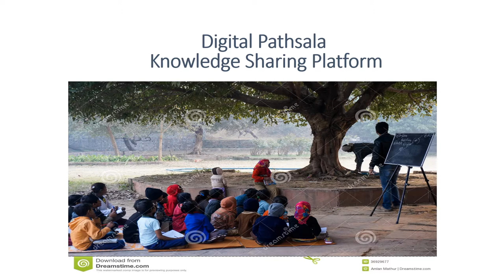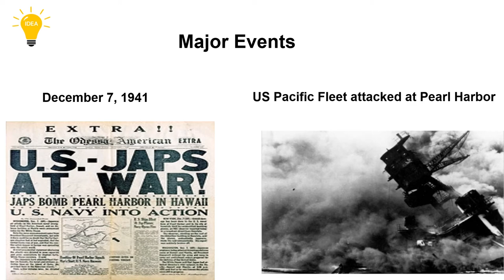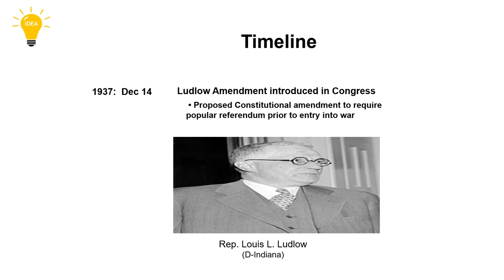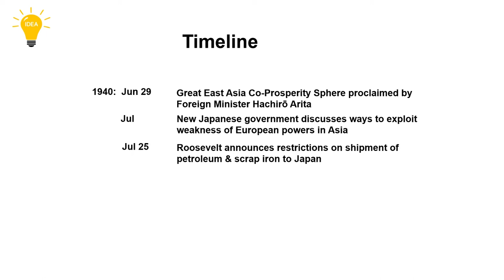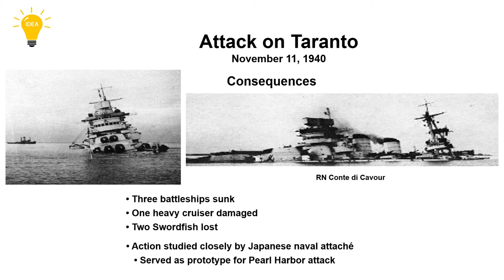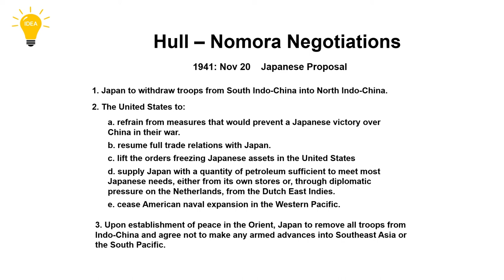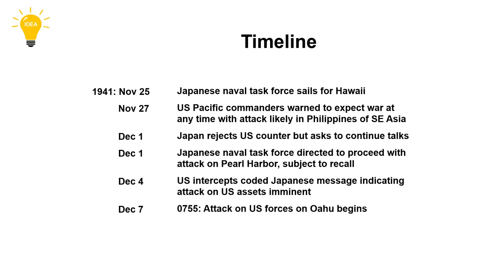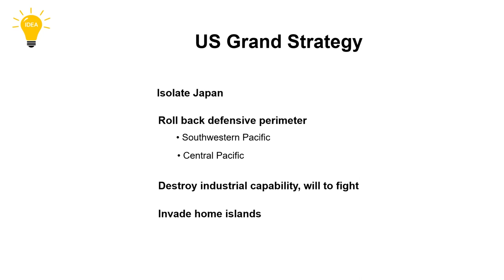Attack on Pearl Harbour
208 Views - Feb 7, 2024 80% . 4.04K/5K you like my contents?
This is a documentary on the attack on Pearl Harbour during WWII. Belligerents: USA VS Japan.